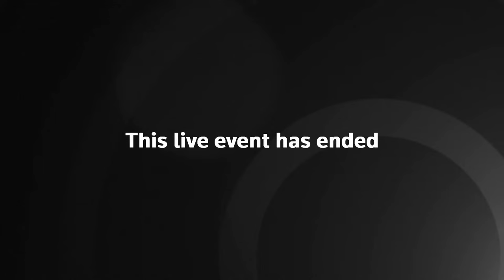Live: Rwanda policy debate after MPs warn bill flouts human rights law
Watch live as members of the House of Lords debate Rishi Sunak's Rwanda asylum bill on Monday, 12 February, after MPs and peers warned it is “fundamentally incompatible” with the UK’s human rights obligations and would flout international law.

The government's Safety of Rwanda (Asylum and Immigration) Bill “risks untold damage” to the UK’s hard-won reputation as a proponent of human rights internationally, Parliament’s Joint Committee on Human Rights said.

Following a Supreme Court ruling against the plan, the controversial draft legislation and a treaty with Rwanda are intended to prevent further legal challenges to the stalled deportation scheme.

The bill seeks to limit asylum seekers’ ability to appeal against being put on a flight to the east African country.

Under the proposed legislation, judges would be compelled to regard Rwanda as safe and people could therefore be deported there.

However, the crossbench committee of MPs and Lords said they were "not persuaded that Parliament can be confident that Rwanda is now safe. In any event, we consider that the courts are best placed to resolve such contested issues of fact.”